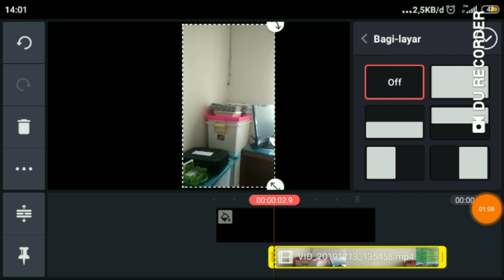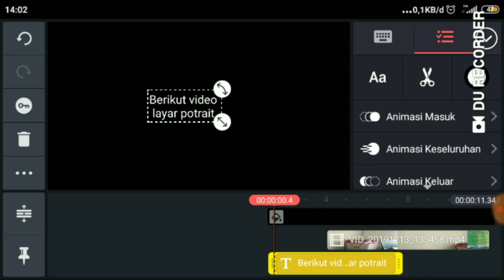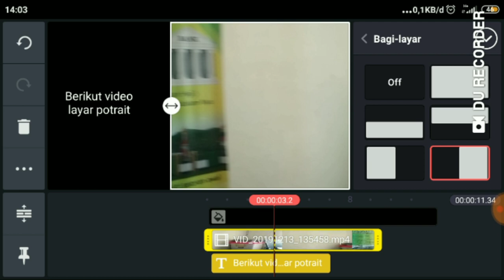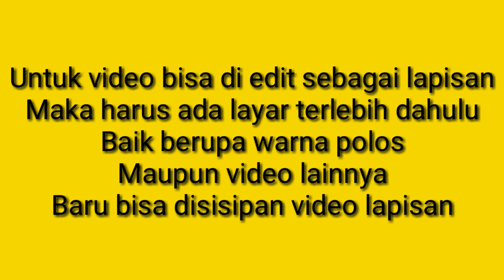Cara Mudah Seting Video Layar Potrait ke Layar Fullscreen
Solusi untuk Video Layar POTRAIT,  terkadang penempatan video pada saat edit video pada umumnya layar video tepat ditengah tengah layar monitor,  dengan solusi berikut ini setidaknya dapat memberikan tambahan kreasi bagi creator Youtuber pemula 😁